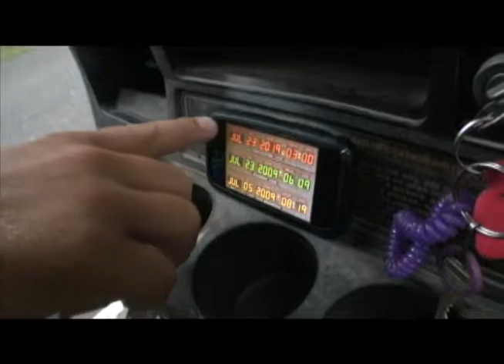SHC Week 5 short film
One film. Shot 5:45 AM and 3:00 PM Thursday. Edited 11:45 PM to 4:00 AM Friday morning. The final product? One epic short film.

Nik Crown is surprised by a visit from Doc Brown, who in desperation has built a time machine from a golf cart in order to go back to the future and rescue Sandy Hill from inevitable doom through a horrible slushie accident.

This short film goes where no film has gone before: to the future! Campers, staff, and parents alike were stunned to see the visual mastery produced in such a short time. No, really! It truly was epic.

Joelgerlachfilms goes to Sandy Hill Camp to create some of the most awesome shorts ever known to the history of mankind! Well, not really, but at least the campers dig them! Look for a new short film every week!